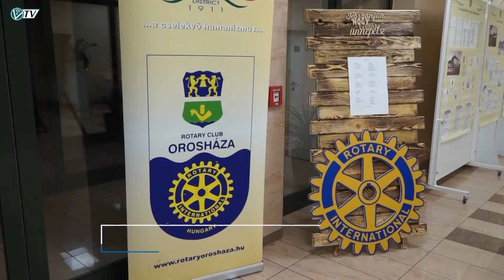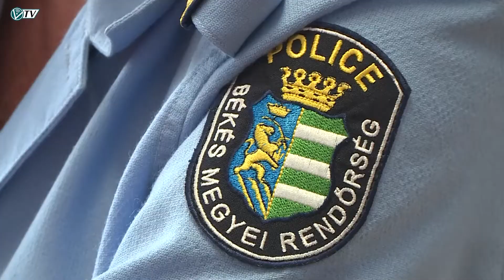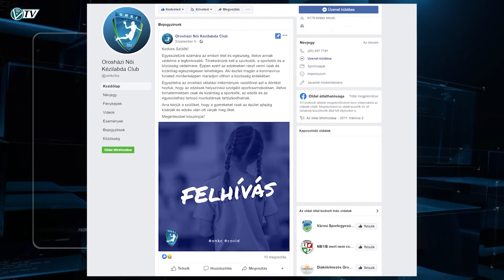Az Orosházi Városi Televízió híradója - 2020. szeptember 25.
Testületi ülés • Orosházára látogat a Rotary Magyarország kormányzója • Polyák Zsolt és Takács Árpád címzetes egyetemi oktatók • Orosházi Jézus Szíve Plébánia Karitasz Csoportja tartós élelmiszert oszt • Diáksportnap • Vírushelyzet a női kézilabdázóknál